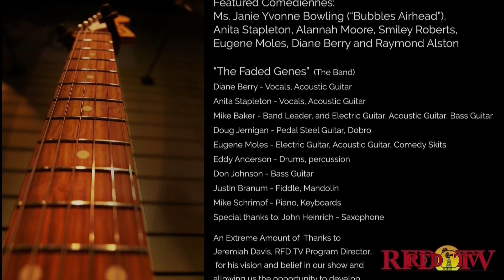Melinda Hagan on The Merlin Gene Show Season 3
To order the album, visit MelindasMusicCorner.com

Melinda was happy to join Merlin Gene and the gang to perform on the Merlin Gene Show on RFD-TV!

Special thanks to everyone at The Merlin Gene Show, RFD-TV, and everyone who loves classic country music like I do!